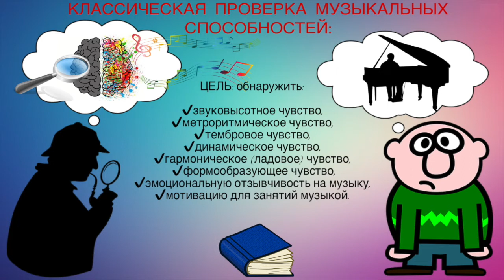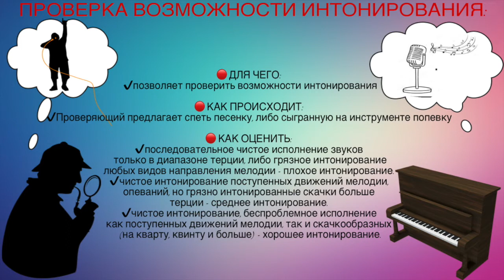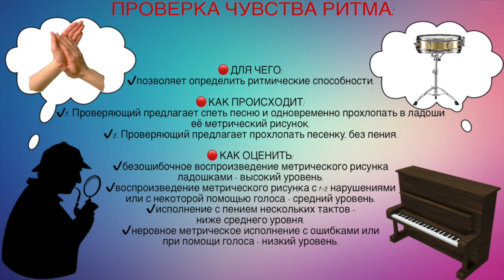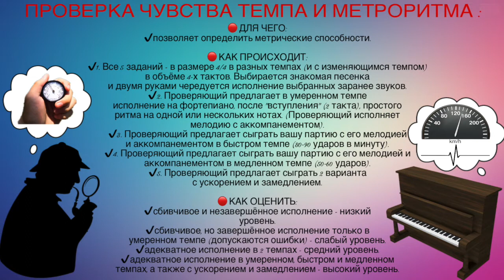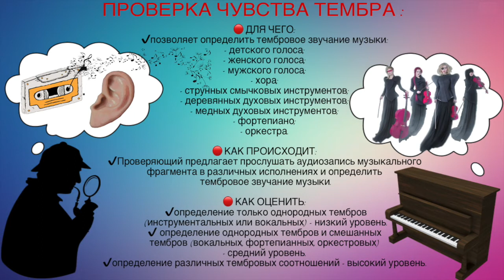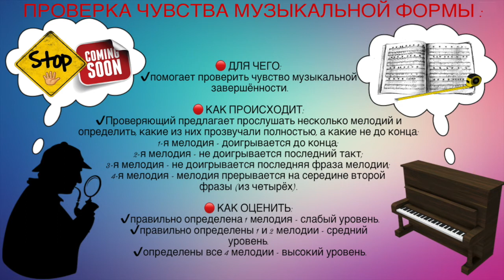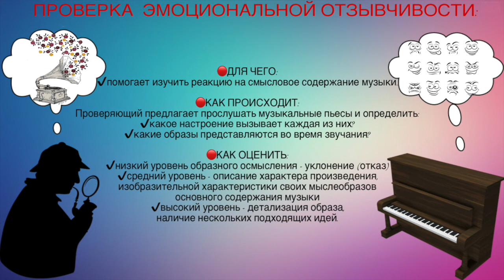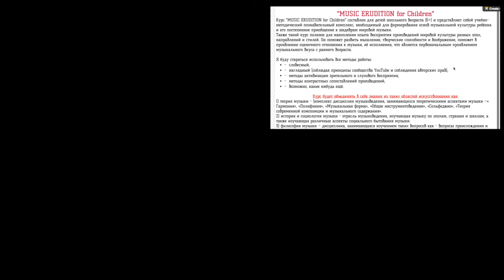9 способов проверки музыкальных способностей.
МУЗЫКАЛЬНЫЕ СПОСОБНОСТИ - это индивидуальные особенности человека, определяющие успешность выполнения музыкальной деятельности, несводимые к умениям и навыкам.
Приведённые классические тесты способны определить общие способности, необходимые для построения индивидуального пути в работе над развитием профессионализма в музыке.

НА МОЕМ КАНАЛЕ О ТОМ:
- Как определить тональность?
- Как пользоваться педаль фортепиано пианино?
- Всё про секреты виртуозности
- Всё про типы пианистов
- Всё про музыкальную форму, музыкальные жанры, музыкальные стили
- Как играть двумя руками очень простые красивые мелодии на фортепиано

▪️Если вам нравятся мои видео, вы можете помочь в развитии канала:
Rustam Khassen.
✔️номер карты Kaspi: 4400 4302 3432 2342 (KZ)

📚Использованная литература:
1. "Диагностика музыкальных способностей детей в игровых тестах". Егорова Л. В.
2. Кирнарская Д.К. Музыкальные способности – М.: Таланты XXI век, 2004